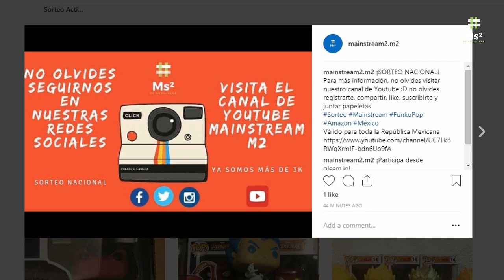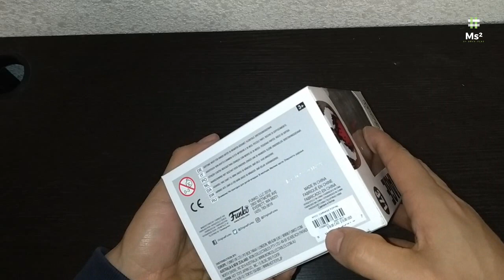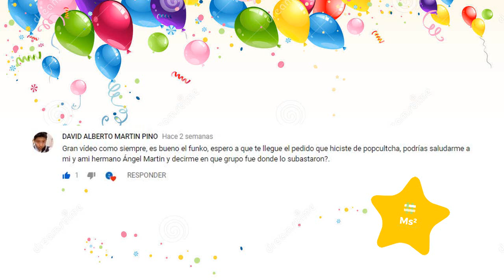Unboxing Mercado Libre "Funko Pop Carnage NYCC 2018"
Bonito día muchachos en esta ocasión quería compartirles mi experiencia al comprar en la página web de Mercado Libre, espero que pasen un buen momento, por fin llegó el Funko Pop de Carnage con Tentáculos Exclusivo de la New York Comic Con del 2018, sólo chequen el vídeo para que vean el desempaquetado y cómo es que funciona, cualquier duda en la caja de comentarios, además de comentarles que el envío express por DHL es rápido, espero lo disfruten y se animen a unirse al mundo de compras por internet, saludos.

Recuerden que Mercado Libre nos protege por 10 días desde que llegó nuestro paquete.

Tienda: Mercado Libre
Fecha de Pedido: 04/11/2018
Fecha de Envío: 05/11/2018
Fecha de Entrega: 06/11/2018
Precio: 440 MXN
Envío: 130 MXN (Express DHL / Mercado Envíos)

Productos:
Funko Pop Carnage Fall Convention 2018

Hola que tal bonito día, yo soy archislas y esto es... Mainstream2, bueno compañeros, llegó el gran día, sean bienvenidos al primer sorteo oficial del canal, espero se animen a participar, es completamente gratuito y aplica a toda la República Mexicana, es un agradecimiento por todo éste tiempo y apoyo, prometo informarme más y acercarme  más al público internacional, la dinámica es sumamente sencilla; el sorteo se dividirá en dos partes, la primera parte finaliza el 25 de Noviembre y la segunda parte donde se anunciará al ganador indiscutible será ese mismo día o uno o dos días después, no pierden nada con intentarlo; la página del sorteo es la siguiente:

Recuerden que tendrán más oportunidades de ganar si comentan, comparten, dan like y demás, en general interactuar con todas las redes sociales y en los vídeos del canal, ya que al final yo elegiré al ganador indiscutible con base en eso, el que más activo sea en todas las redes sociales, y en lo que me arroje la plataforma del sorteo, serán 3 semifinalistas de entre los cuales elegiré al ganador, recuerden también que tendrán la oportunidad de elegir entre 3 fabulosos premios.

¡PREMIOS!

1.- Pop de Spiderman Homecoming enviado por mi (Puedes pedirme que le ponga alguna dedicatoria)

2.- Cualquier artículo de Amazon México, enviado por Amazon México y/o que cuente con la característica de Prime con valor de 400 MXN o menos

3.- Transferencia bancaria de 500 MXN

Aplican Restricciones y sólo válido para la República Mexicana

Debes seguir todos los pasos obligatorios y tienes la opción de rellenar espacios adicionales para juntar mas papeletas y tener más oportunidades de ganar

Como puntos extra debes compartir y darle like a todas las publicaciones posteriores al inicio de este sorteo, aplica tanto en Twitter, Facebook, Instagram y sobre todo Youtube.

¡Mucho éxito a todos!

¡Gracias por participar! que tengas un excelente día

Entre más papeletas junten, más oportunidades tienen de ganar.
Así que mucho éxito y suerte a todos los participantes y que comiencen los Juegos de Mainstream2.M2

No hay pretextos
¡Saludos!